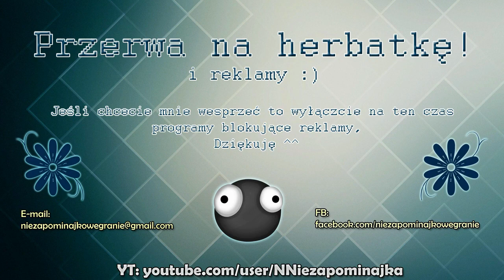[Archiwum] Live (58) - After Party! Maksujemy w Rise of the Tomb Raider! [2/3]